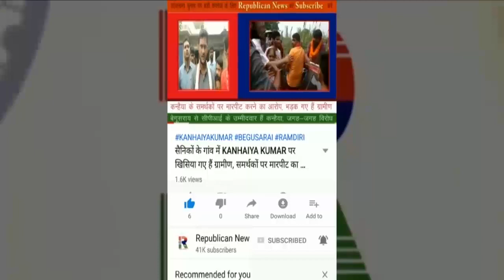Corona को मारेगा केला वाला मास्क, N95 Mask भी फेल, देखिए कैसे बनता है स्वदेशी मास्क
केले के रेशे से बनाइये कोरोना को मारने वाला मास्क। N95 मास्क भी इसमें सामने है फेल। टिकाऊ इतना कि आपके होंश उड़ जाएंगे। देखिए कैसे तैयार हो रहा केला वाला मास्क।